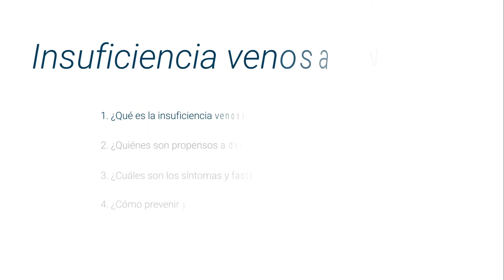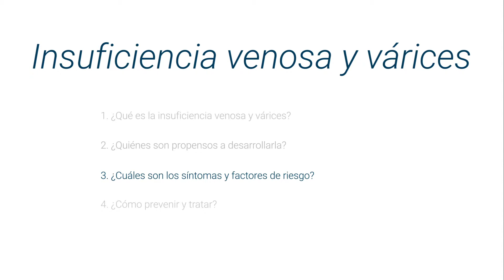Las várices: ¿Un problema de insuficiencia venosa?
Conoce todo sobre la insuficiencia venosa y várices de la mano del doctor Carlos Javier Ahumada Montoya, destacado angiólogo y cirujano vascular, y miembro de top doctors

La insuficiencia venosa es una enfermedad que afecta a las mujeres, principalmente cuando la paciente tiene varices o problemas relacionados con la mala circulación.

La enfermedad de varices esta ligada a ser más propensa a mujeres.

Los síntomas relacionados con las várices son el cansancio, pesadez, dolor, comezón y hinchazón de las piernas. Los riesgos de no tratar las varices a tiempo, puede ocasionar trombosis y flebitis.

El método más eficaz para prevenir las várices es la realización de ejercicio, es importante acudir al especialista ya que las varices y la insuficiencia venosa puede ser hereditaria.

0:06 ¿Qué es la insuficiencia venosa y várices?
0:32 ¿Quiénes son más propensos a desarrollarla?
1:03 ¿Cuáles son los síntomas y factores de riesgo?
1:43 ¿Cómo prevenir y tratar?

Para encontrar a los mejores médicos especialistas en pie diabético visite